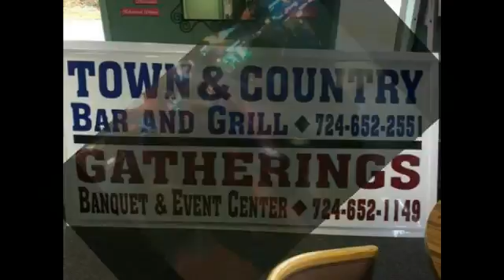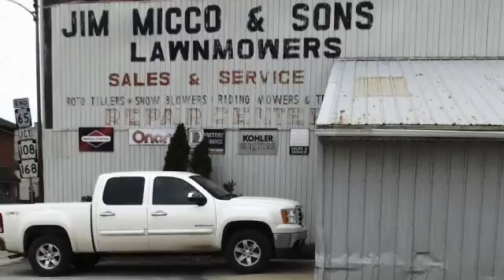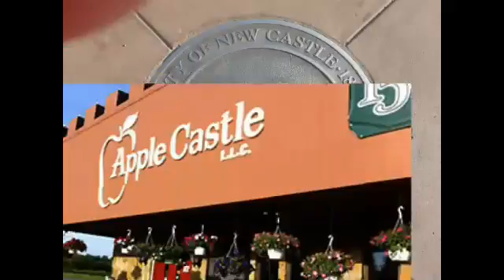NCTV45′s NewsWatch MidDay Wednesday September 5 2018 with Angelo Perrotta